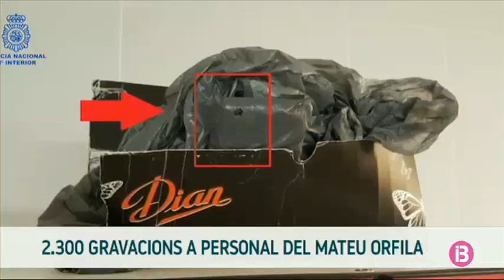Resum Notícies Cap de Setmana Migdia 5-10-2019